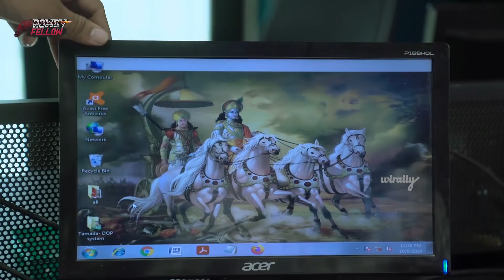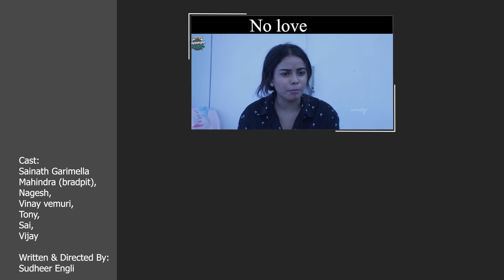Rowdy || Sainath Garimella || Rowdy Fellow || Tamada Media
Cast:
Sainath Garimella
Mahindra (bradpit),
Nagesh,
Vinay vemuri,
Tony,
Sai,
Vijay

Written and direction: Sudheer Engli

Dop:atchuth varma

Editing: srinivas, shekar, prashanth